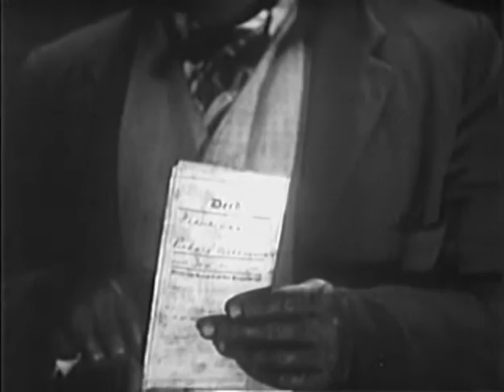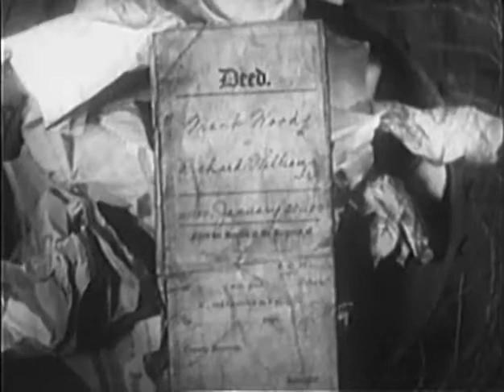Check and Double Check 1930 AMOS 'N' ANDY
Amos and Andy run the "Fresh Air Taxicab Company, Incorporated", so named because their one taxi has no top. Their old vehicle has broken down, causing a traffic jam. Stuck in the traffic jam are John Blair and his wife, who were on their way to meet an old family friend at the train station, Richard Williams. When the Blairs do not show up, he makes his own way to their house, where he meets their daughter, Jean, who was also his childhood sweetheart. The two reignite their old flame, much to the chagrin of Ralph Crawford, who has been attempting to woo Jean himself.

That night, prior to attending a meeting at their lodge, the Mystic Knights of the Sea, they are hired to transport Duke Ellington and His Cotton Club band to a party being given at the Blair estate. While they are on their way, Richard is confiding to John Blair his feelings for his daughter, and also stating that he has no intention of pursuing Jean unless he can afford to start his own business to support them. After the death of his father, Richard's family lost all their money. He has come up to New York because his grandfather used to own a large home in Harlem, and he hopes to be able to find the deed to it, in order to sell it for the money needed to start his business. He thinks the deed must be hidden somewhere on the property itself. Unknown to Blair or Richard, is that Ralph is eavesdropping on their conversation.

Directed by Melville W. Brown
Produced by William LeBaron
Written by Bert Kalmar
J. Walter Ruben
Harry Ruby
Starring Charles Correll
Freeman Gosden
Cinematography William Marshall
Edited by Claude Berkeley